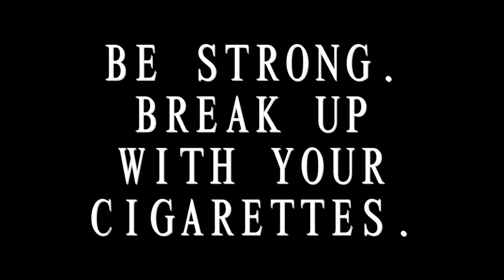Cigarettes PSA | NSPA Excellent Rating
Edited by: Jacqueline Cruz
Storyline by: Vanessa Salvatierra
Filmed by: Jacqueline Cruz